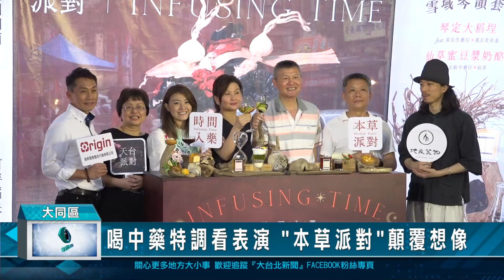喝中藥特調看表演 "本草派對"顛覆想像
睽違三年再度舉辦的台北市迪化街「本草派對」，今年強勢回歸，集結在地中藥南北貨店家及飯店主廚，設計中藥創意料理，遊客也能搭乘豪華遊艇，享受大稻埕夏日風情。此外還有漢藥專屬音樂會，希望能顛覆民眾想像，帶動地方經濟。